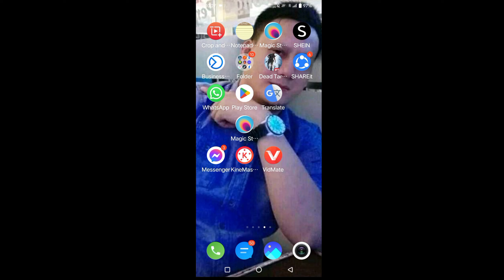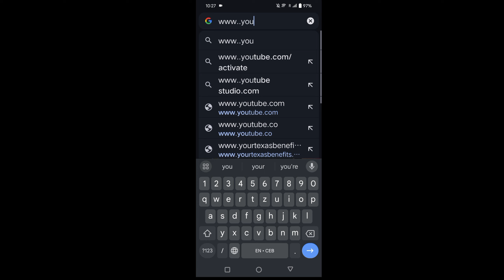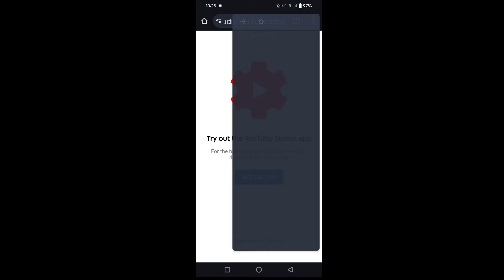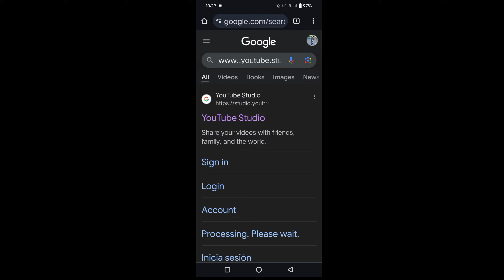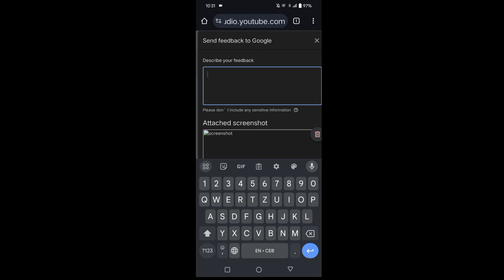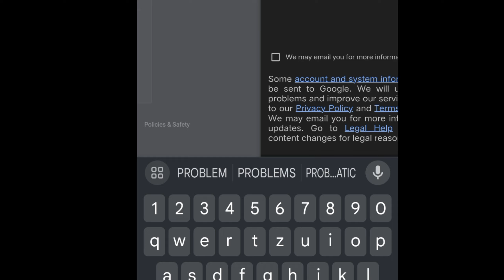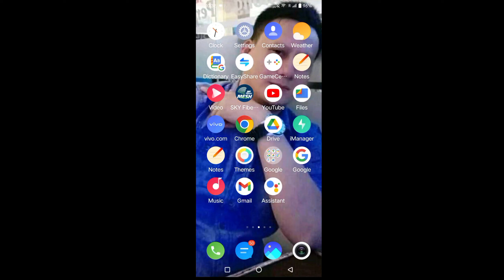PAANO MAG UPDATE NG WATCH HOUR FOR MONETIZATION SA YOUTUBE NGAYONG 2023